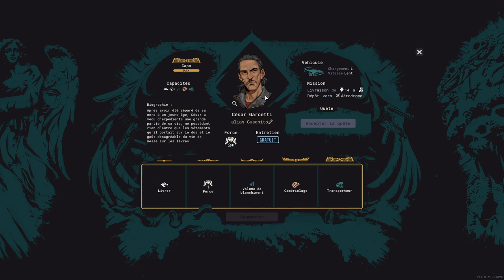[FR][MrGecko] Cartel Tycoon - Découverte - Plata o Plomo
Aujourd'hui MrGecko nous emme à la découverte du monde symathique de l'horticulture !

🔑 : Merci à TinyBuild !

- Ardarin
- Broudaff
- Célestin
- Inaru
- Le Comte Amin
- Mallevin
- Papillote
- PieM